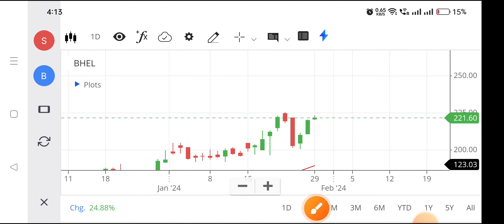Bhel share | Bhel share latest news | Bhel share latest news today,